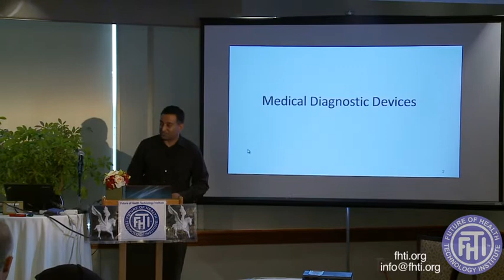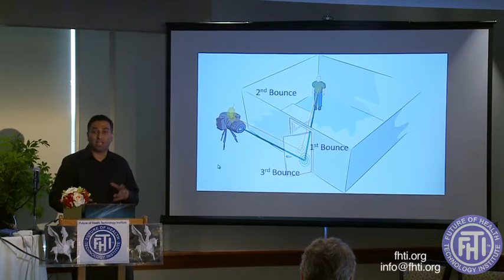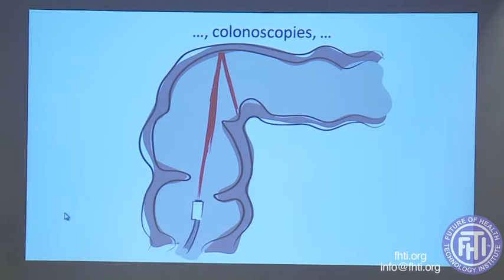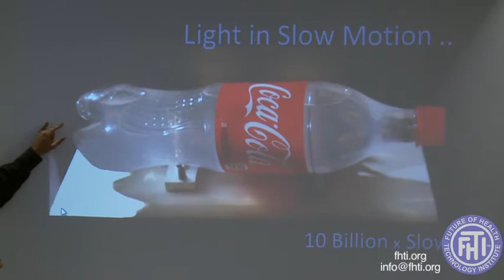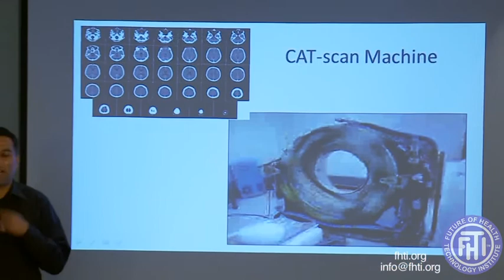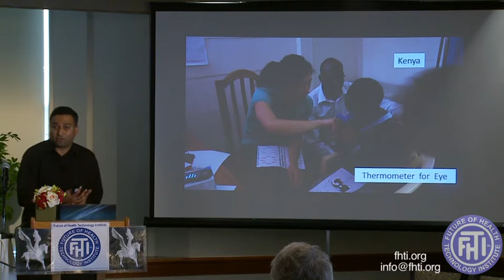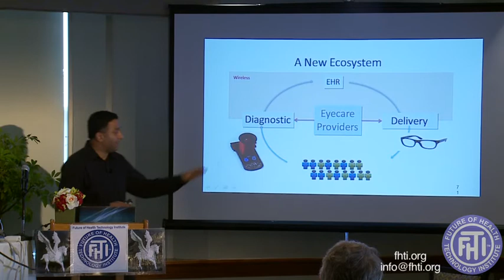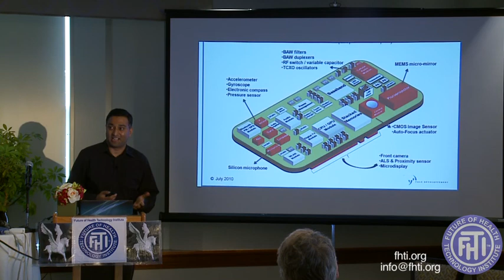FHTI - Ramesh Raskar PhD Remarks about the Future with intro by Renata Bushko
Future of Global Health, Ramesh Raskar Ph.D. Associate Professor
Camera Culture Group, MIT Media Laboratory at the annual Future of Health Technology Summit produced by Renata Bushko / FHTI  fhti.org